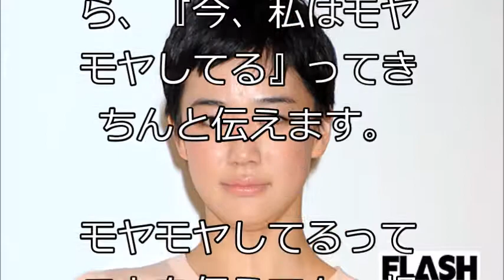【衝撃発言】蒼井優 先の尖った靴を履く男性に指摘！「気をつけてほしい」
【関連動画】

羽生結弦、転倒での足の大怪我によりスケート引退へ…　彼の発言に涙がとまらない
この状況で放送された、草なぎ剛の「未公開映像」に、SMAPファンが大感動!! 香取慎吾の『おじゃＭＡＰ』での「ある一幕」に、心を打たれた視聴者が続出…!?